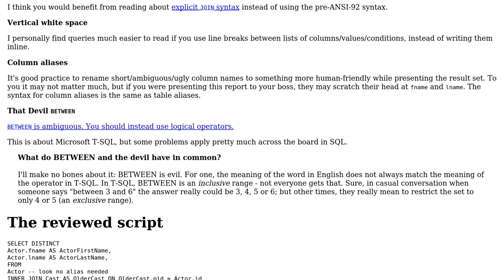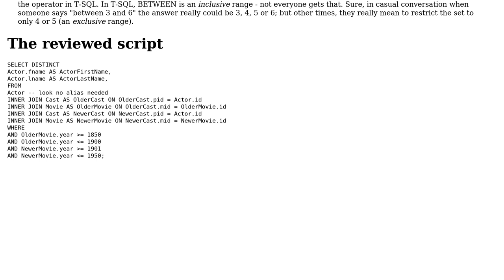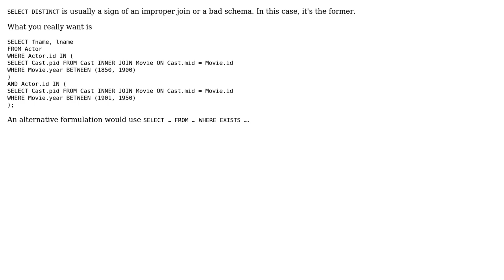Code Review: IMDB website query to find actors by time period (2 Solutions!!)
Code Review: IMDB website query to find actors by time period

With thanks & praise to God, and with thanks to the many people who have made this project possible! | Content (except music & images) licensed under CC BY-SA | Music | Images & others | With thanks to user Phrancis user Jason Matney user 200_success and the Stack Exchange Network Trademarks are property of their respective owners. You are responsible for your own actions.